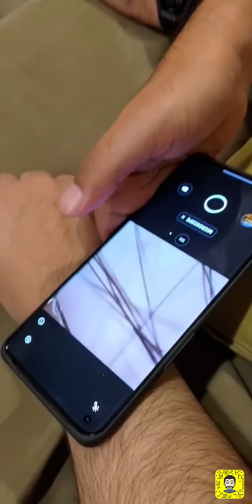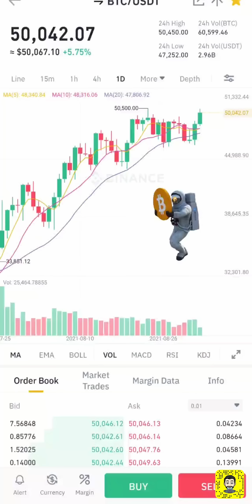دردشة 382 | XQ55 | اختيار لابتوب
0:00 اختيار لابتوب
2:51 تجربة تصوير سناب على عدة اجهزة